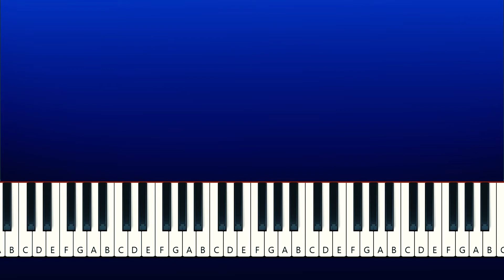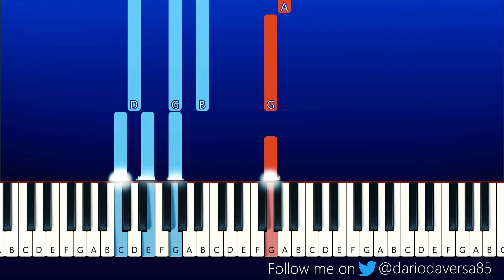Helluva Boss - Moxxie's Bad Trip song (Piano Tutorial)